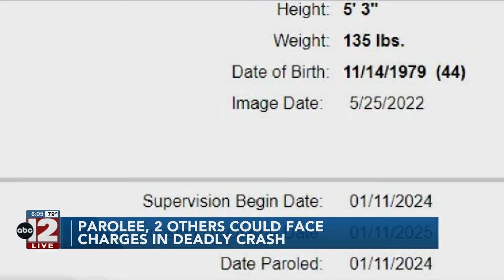Parolee and 2 other people could be charged for role in deadly Saginaw Twp. crash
The woman believed to be driving the at-fault vehicle fled scene in another vehicle